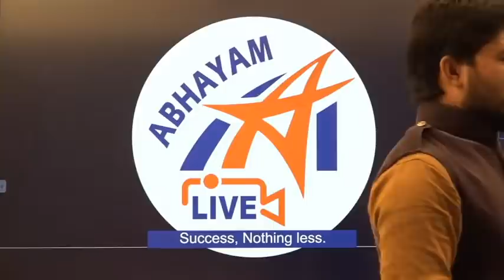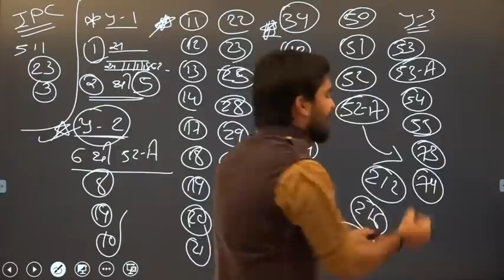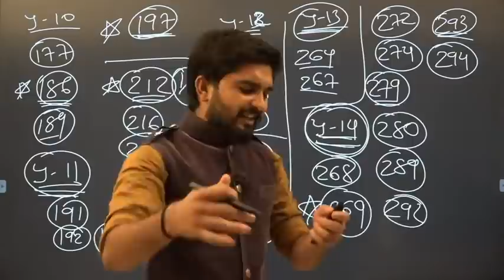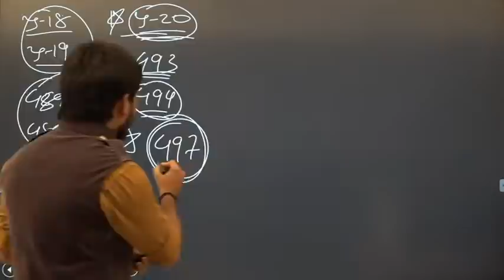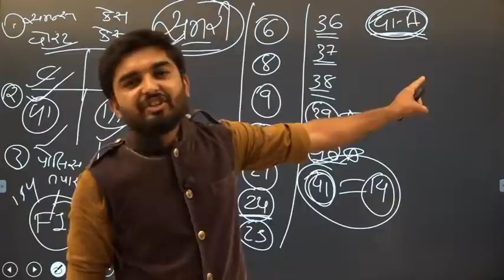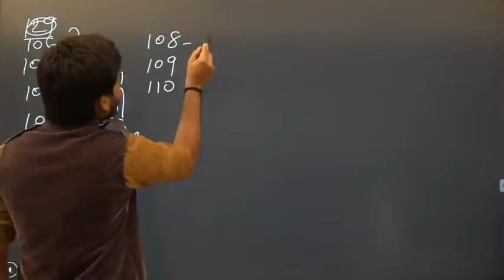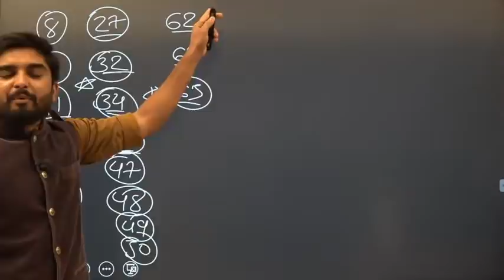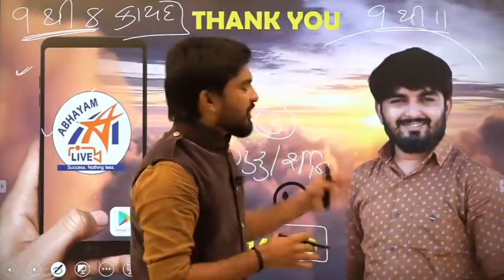કાયદો- મેગા લેક્ચર । એક જ લેક્ચરમાં સંપૂર્ણ IPC, CrPC અને એવિડન્‍સ એક્ટ । By SHAKTISINH JADEJA